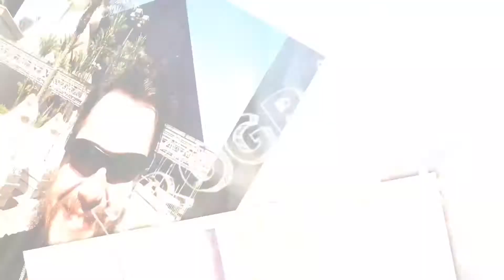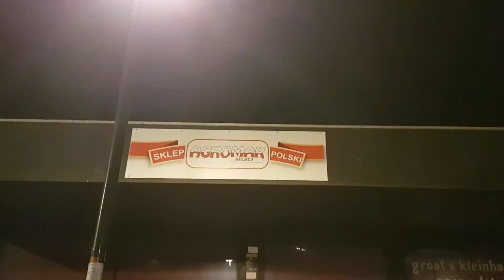Bruksela pierwsze wrażenie !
Pierwszy dzień trip, trochę na leniwo